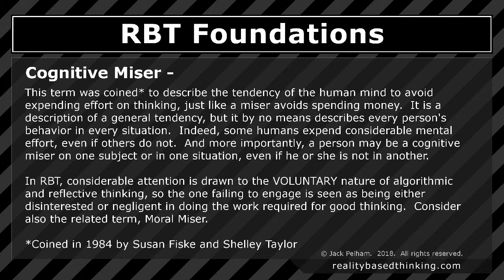Cognitive Miser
Reality-Based Thinking Foundations

A person who hates to "spend" effort on thinking.  This term was coined* in 1984 to describe the tendency of the human mind to avoid expending effort on thinking, just like a miser avoids spending money.  It is a  description of a general tendency, but it by no means describes every person's behavior in every situation.  Indeed, some humans expend considerable mental effort, even if others do not.  And more importantly, a person may be a cognitive miser on one subject or in one situation, even if he or she is not in another.

In RBT, considerable attention is drawn to the VOLUNTARY nature of algorithmic and reflective thinking, so the one failing to engage is seen as being either disinterested or negligent in doing the work required for good thinking.  Consider also the related term, Moral Miser.

*Coined in by Susan Fiske and Shelley Taylor